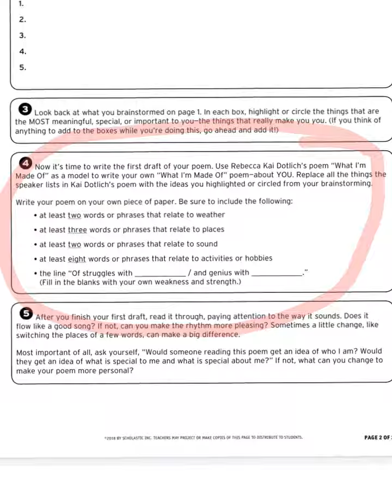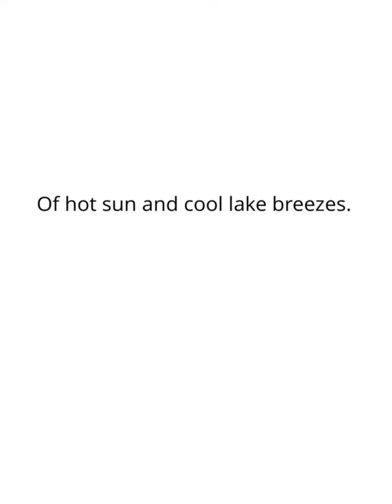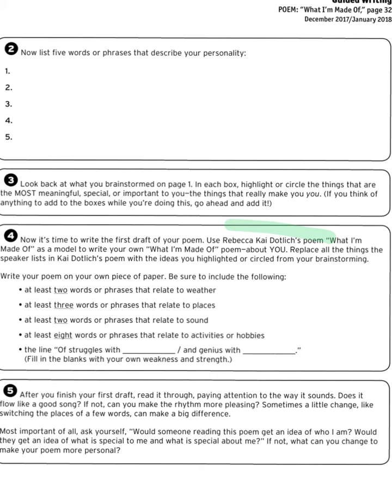What I’m Made Of 2